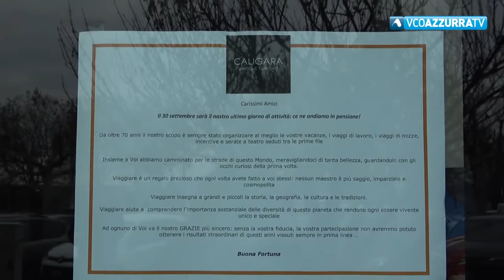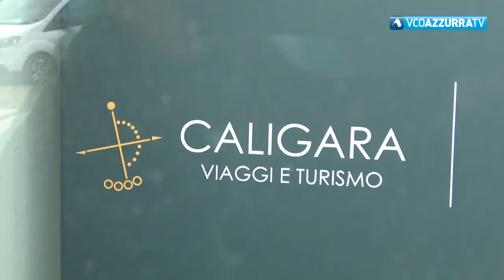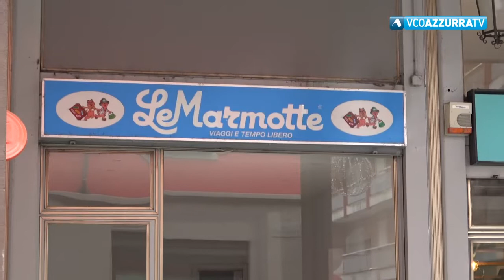Effetto Covid, chiuse due agenzie viaggi in due mesi ad Arona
12 dicembre 2020 - Giù la serranda per "Le Marmotte" e, dopo 72 anni di attività, per l'agenzia di Gianni Caligara (foto)